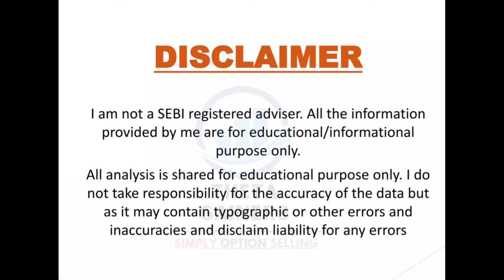आ गयी सबसे बड़ी खबर 🔥 ICICI Bank Q2 Results Out 😱 ICICI Bank Share Results ‼️ Breaking News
Happy Investing ❤️

Icici Bank Share Q2 Results Out
Icici Bank Share Q2 Results
Icici Bank Share Q2
Breaking News